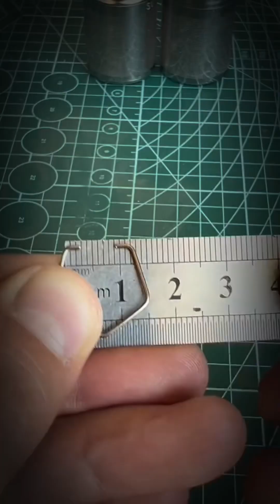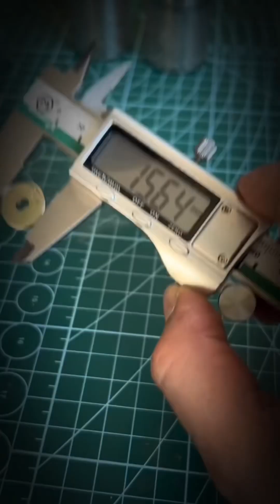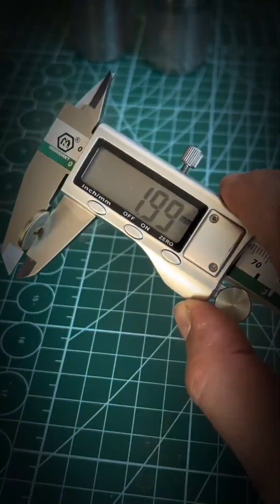Vintage spinning reel Shimano MIG Z 600 before maintenance